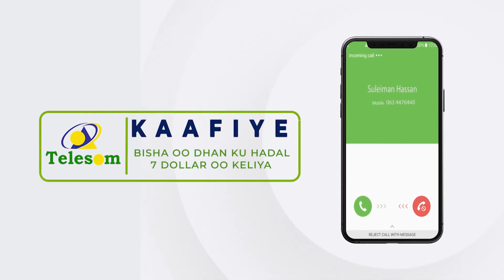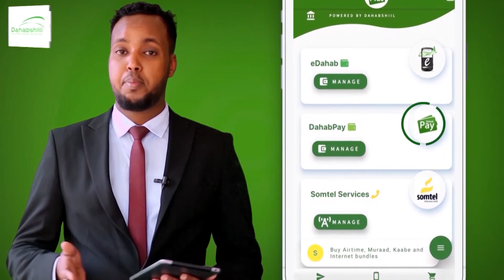Golaha Guurtida Oo Dood Adag Ka Yeeshay Xaalada Garsoorka Somaliland